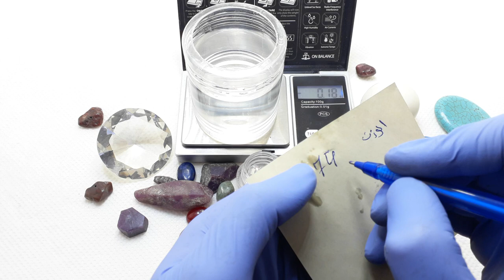الجزء الثاني🔥طريقة معرفة كتافة الأحجار وكيفة تتعرف على الحجر المطلوب 😱💥